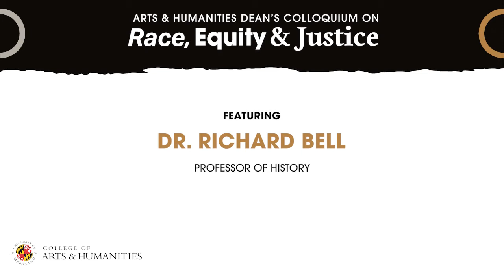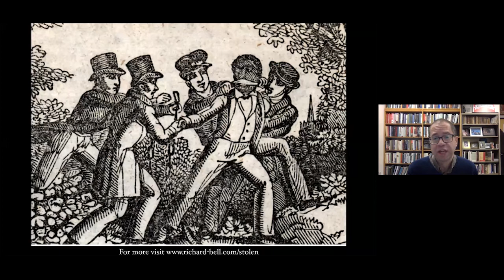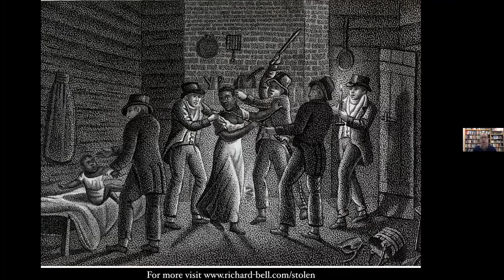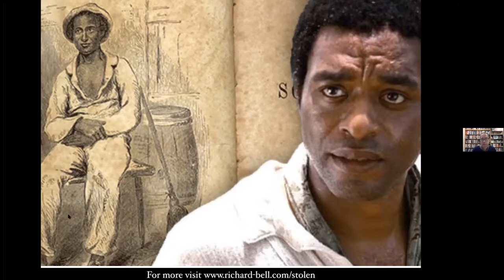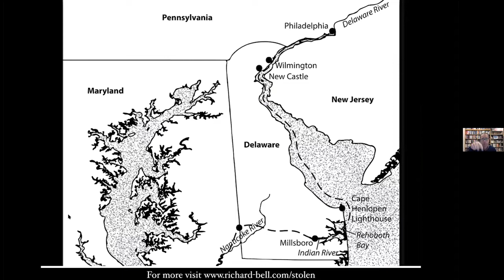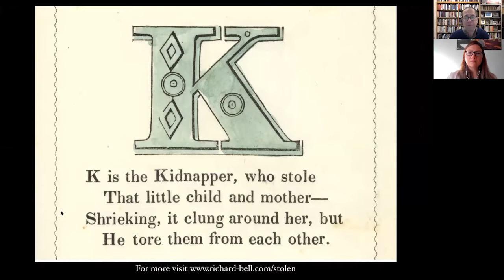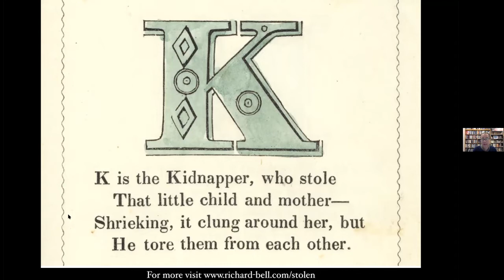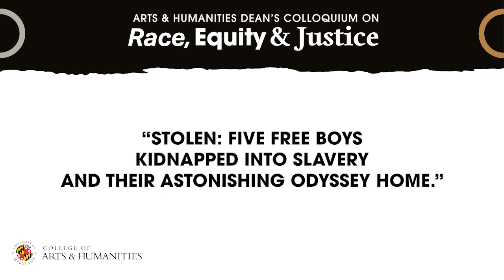Arts & Humanities Dean's Colloquium on Race, Equity and Justice: Featuring Richard Bell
ARHU has launched a new campaign to address race, equity and justice in its curriculum, scholarship, programming and community engagement. As part of the goal to increase awareness of issues of systemic racism, equity and inequality, Dean Bonnie Thornton Dill will host a yearlong colloquium and conversation series featuring ARHU faculty experts. It will also encourage dialogue centering ideas for social action and change.

This colloquium features Richard Bell, professor of History, who will discuss African American political culture and his book: "Stolen: Five Free Boys Kidnapped Into Slavery and Their Astonishing Odyssey Home."